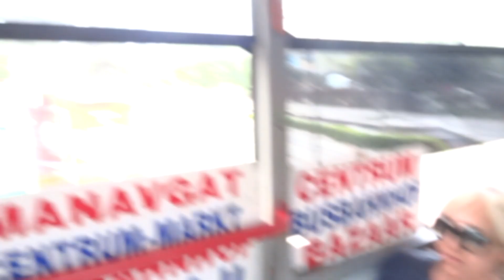Türkei Vlog 2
Hier Türkei Vlog 2. Bei Interesse schaut euch auch Türkei Vlog 1 an. Viel Spaß damit!